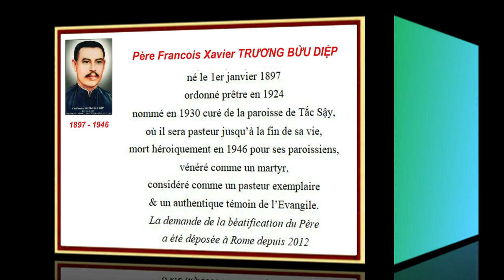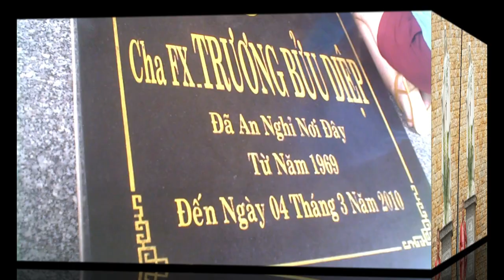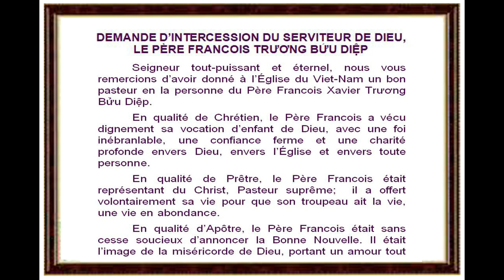VIETNAM - Le Père Fr. X. Trương Bửu Diệp martyr et l'église de Tắc Sậy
Le Père Francois Xavier Trương Bửu Diệp est une figure religieuse importante du Vietnam. Il est vénéré comme un martyr par les fidèles catholiques et de nombreux non chrétiens. Il a vécu la plus grande partie de sa vie à Tắc Sậy où repose aujourd'hui ses restes.
       Selon de nombreux témoignages, toutes les demandes qui ont été adressées au Père ont été réalisées. De véritables foules de pèlerins, toutes religions confondues, se pressent de jour en jour, d'année en année autour de sa tombe à Tắc Sậy, qui, depuis 1996, a été officiellement reconnue comme lieu de pèlerinage par le diocèse de Cần Thơ. Au moins de mars 2012, les évêques du Vietnam ont approuvé l'envoi à Rome des premiers éléments d'un dossier de demande de béatification du Père.
      Nous prions et nous espérons que le Père soit bientôt compté au rang des saints du Ciel !